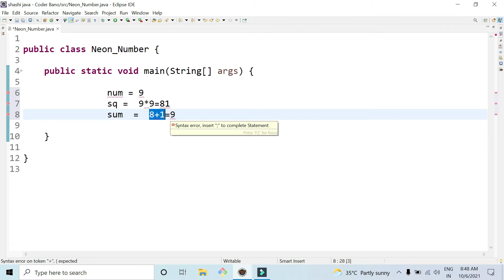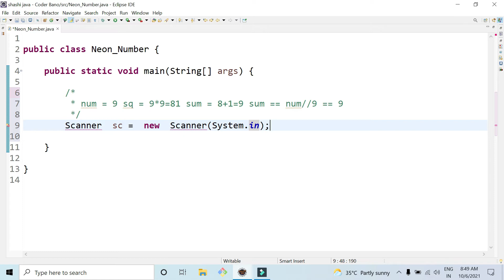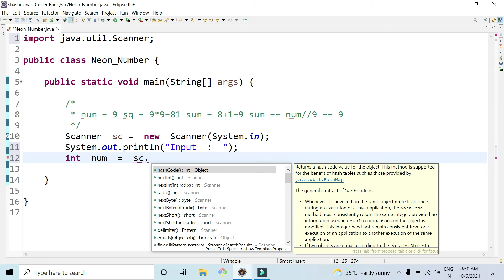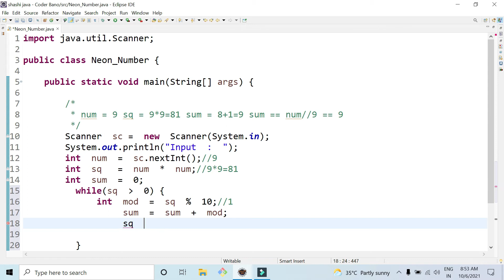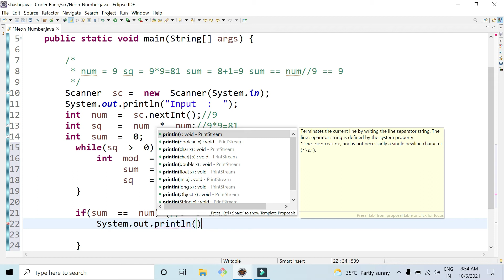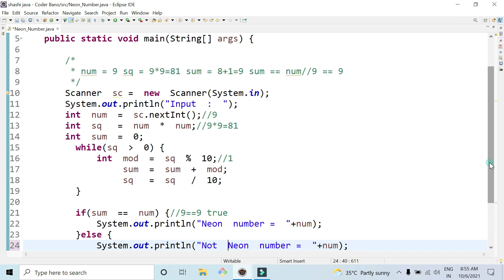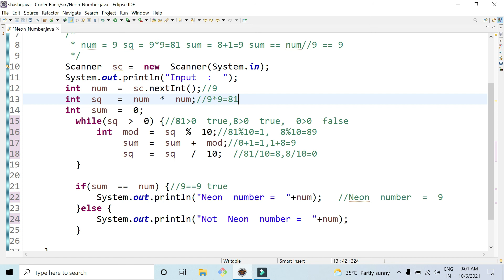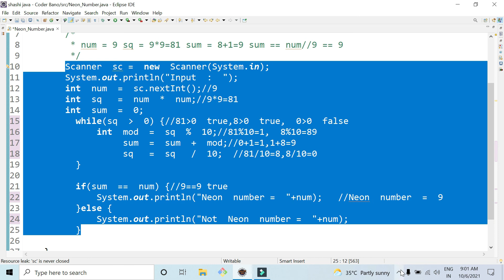Neon Number in Java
Neon Number
Neon Number program in java
program to find a neon number
Java program to find a neon number
Program to Check If a Number is Neon Number
Program to Check If a Number is Neon Number or Not
Java Program to Check If a Number is Neon Number or Not

Neon Number
A positive integer whose sum of digits of its square is equal to the number itself is called a Neon Number .
Example:
    Input  : 9
   Output :   Neon Number  = 9

  Input  : 5
   Output :   Not Neon Number  = 5